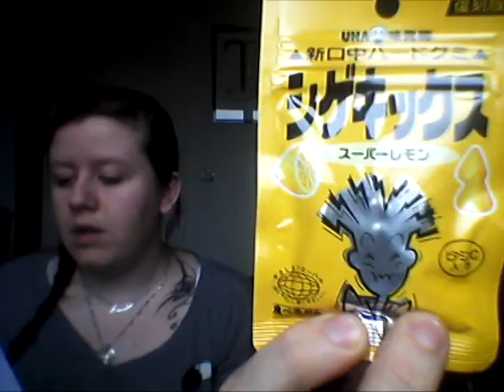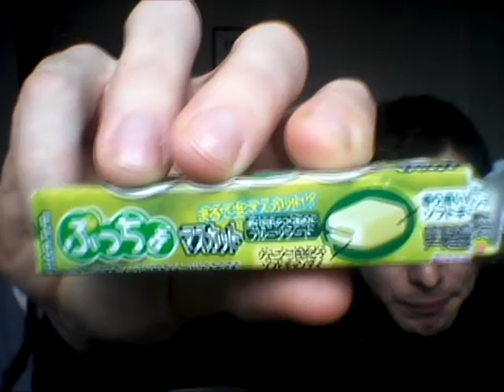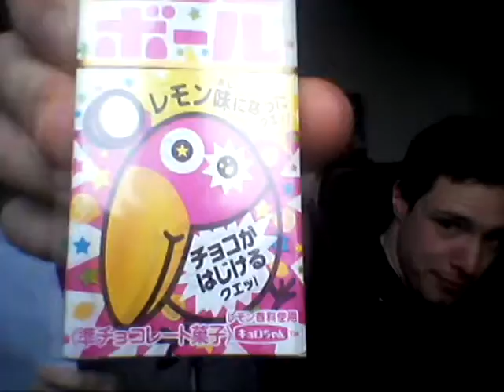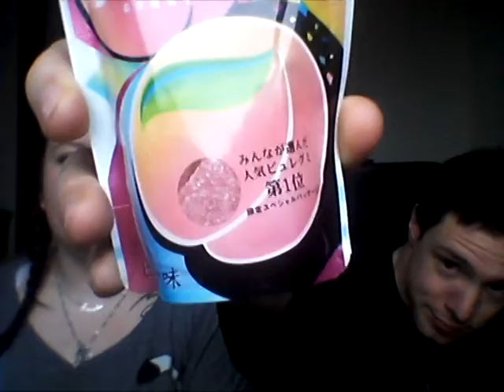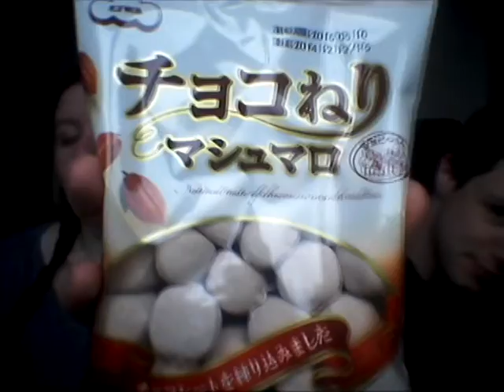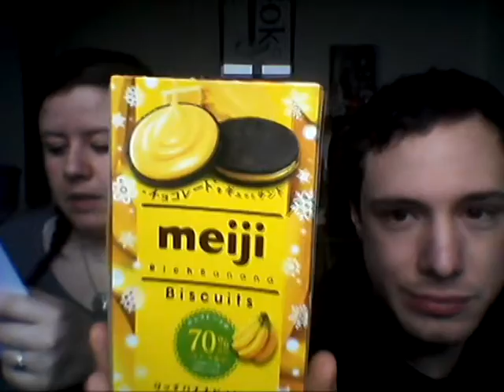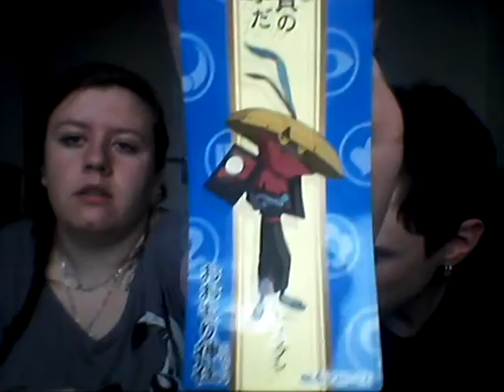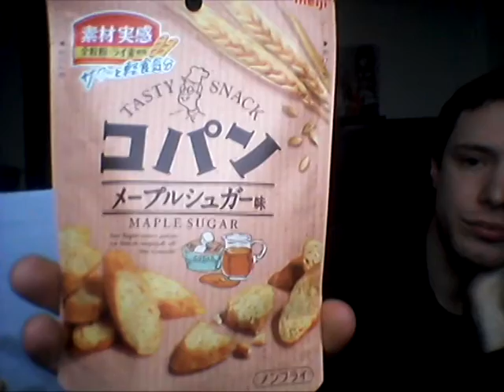~ Dégustation Candysan partie 2 !!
Aujourd’hui je vous retrouve pour une nouvelle vidéo  ~ Dégustation Candysan partie 2

Merci d’avoir regardé ;) Gros Biyou !!!